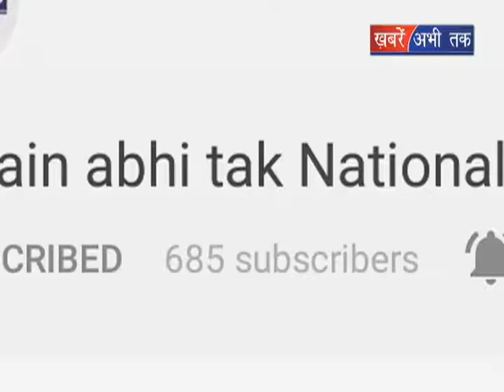एसीम को मारने की कोशिश || Khabrain Abhi Tak Live